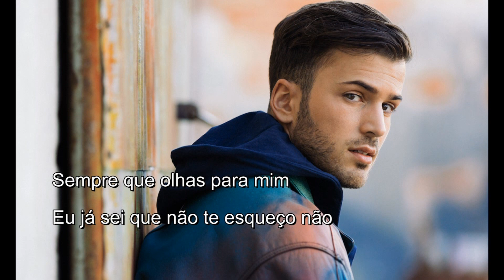David CARREIRA - Olha para nós (letras)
Je reviens aujourd'hui avec les paroles de "Olha para nós" qui est l'une des chansons du nouvel album portugais 7 de David Carreira :)